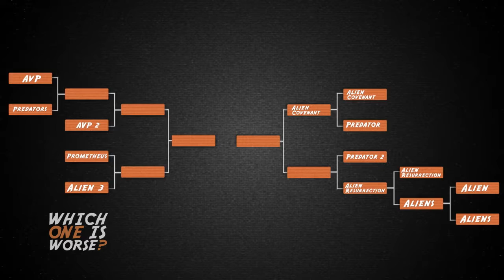Which One Is Worse: AVPVAVP Episode 4: Predators Vs. AVP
Predators - A movie so bad Danny Trejo can't save it,

AVP - A movie based on a video game based on two separate movie franchises.

Which One Is Worse? You'll have to watch to find out.